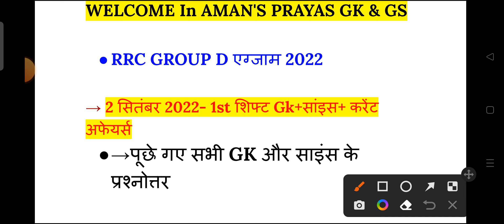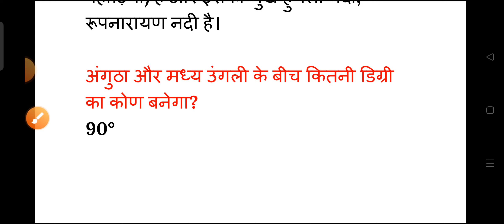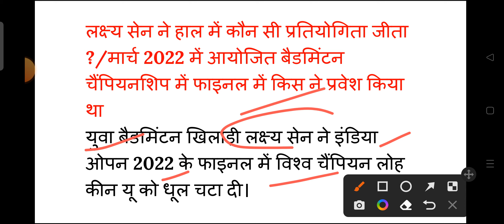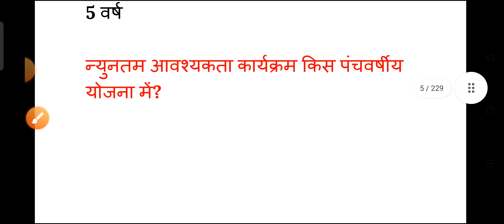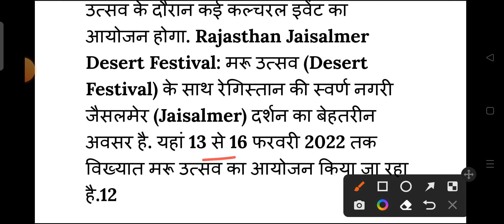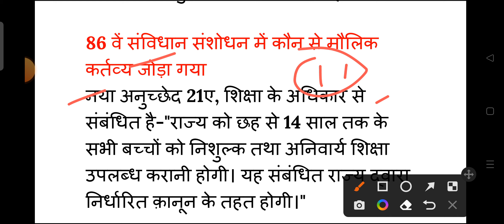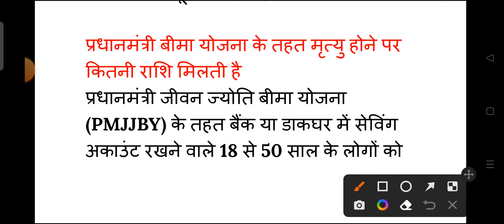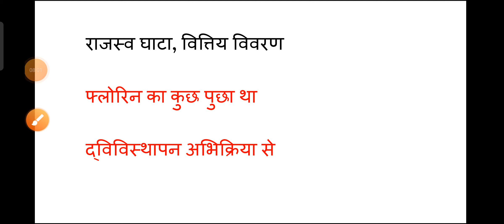RAILWAY GROUP D 2 september 1st shift Exam Analysis 2022| rrc Group D 2 September 1st shift Question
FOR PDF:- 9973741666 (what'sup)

2 sep group d analysis
reasoning analysis group d
rrb group d analysis
rrc group d 2 september
utkarsh classes group d analysis
2 sept group d analysis
cut off group d 2022
everyday new
exam group d 2022
group d analysis today live
group d first shift today
group d ka analysis
group d today paper
rrb gd cut off 2022
rrb group d math question
rrb group d question paper today
rrb group d today paper
rrb today question paper
rrc group d exam analysis md classes
rrc group d gk analysis
rrc group d question paper 2022
today exam review
today group d exam analysis
today railway exam analysis
trending gk group d analysis
1st shift analysis today
today 1st shift analysis
group d 1st shift analysis
md classes
study 4u
all shift group d question 2022
2 september group d exam analysis
exam review today
geometry ktc classes
group d 2 september
group d all shift question paper
group d analysis exampur
group d exam paper 2022
group d gk analysis
group d latest news today
group d paper today analysis
group d reasoning
group d reasoning analysis
group d vinod video
railway group d analysis
rrb d group question paper today
rrc group d exam analysis gk Gs
rrc group d 1 september
ssc maker group d math
today first shift group d
top trending analysis
trending gk
umang study exam analysis
utkarsh classes exam analysis
utkarsh classes group d
top training gk
top trending analysis
top trending group d analysis
trending gk
2 september group d exam analysis
umang study
everyday news
top trending gk ntpc
rrb group d 2 september 2022 analysis
group d top trending gk
everyday new exam analysis
1st shift analysis today
2 september group d analysis
group d today 1st shift analysis
top trending
2 september analysis group d
rrb group d 1st shift today
railway analysis today
2 september group d
gk top trending
2 september group d ka paper
rrb group d news today
rrb group d previous year question
rrb group d reasoning analysis
top trending gk group d all shift
2 september group d paper
10 september
aaj ka analysis
aaj ka group di ka analysis
रेलवे ग्रुप डी परीक्षा 2022 में आने वाले प्रश्नrrc group
2 september 1st shift
2 september group d analysis
2 september group d exam
1st shift paper today
first shift analysis today
umang study group d analysis